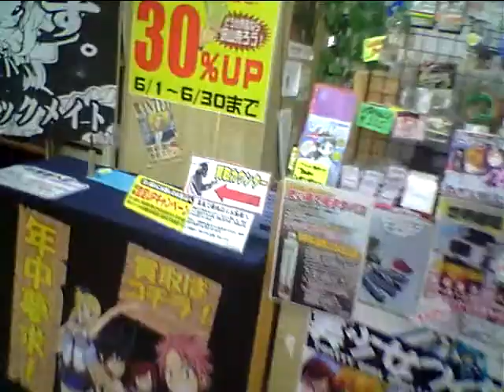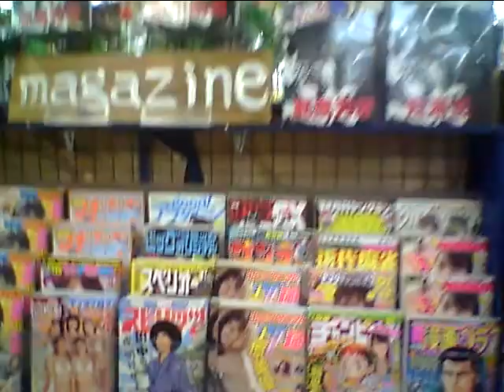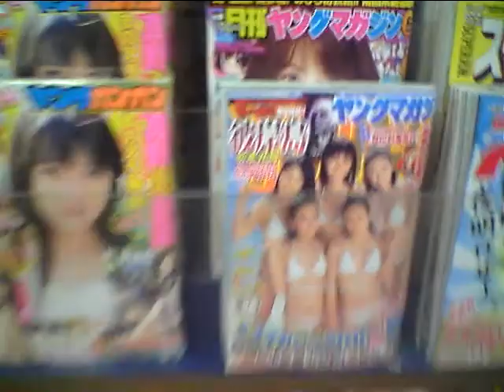Stick Men Origins: "Crouching Panda Squeaky Chicken"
While on tour in Japan with Stick men, I find some squeeky toys I know Pat MUST have for his arsenal. yada yada